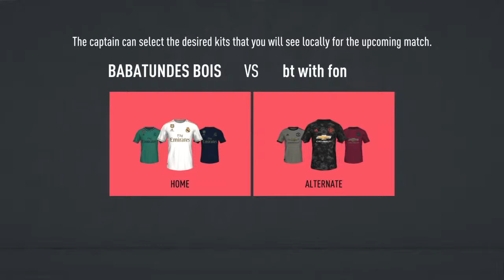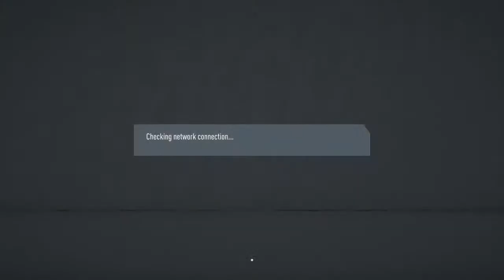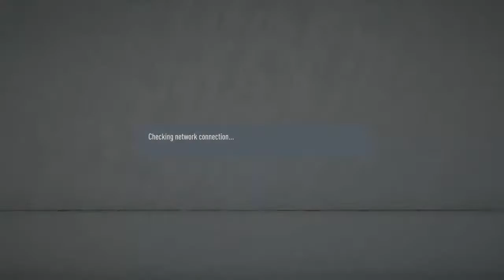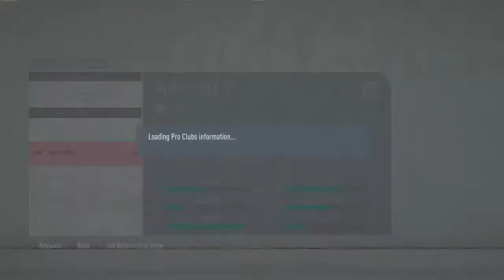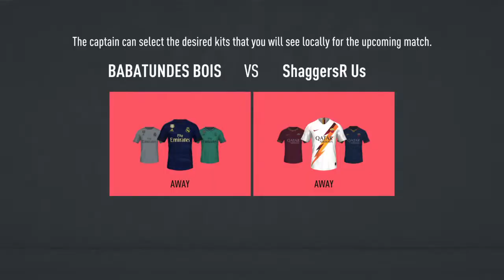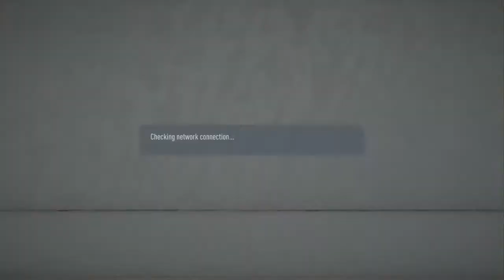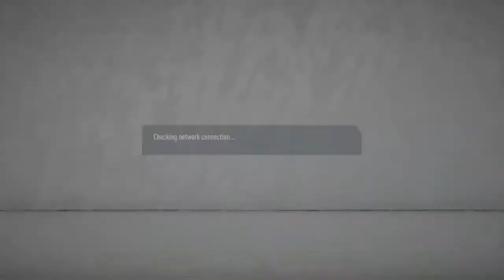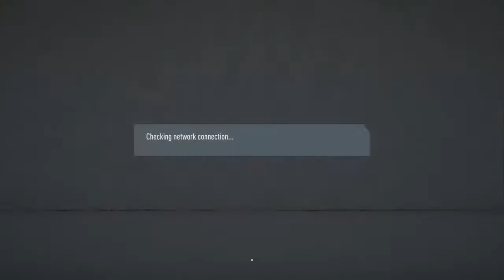Pro Clubs with Pro